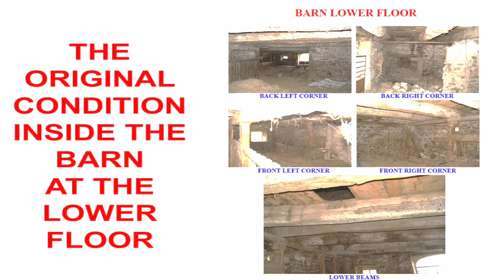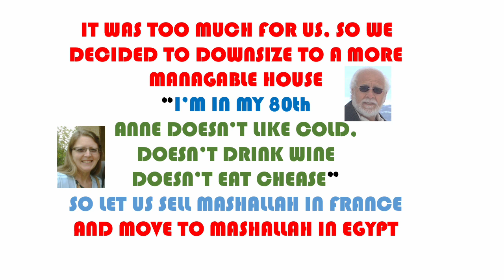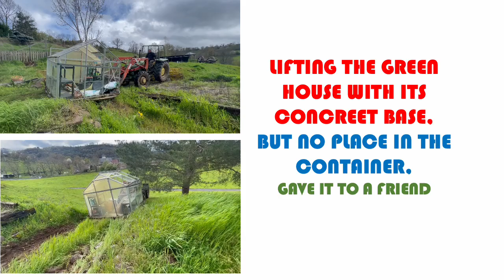UPDATED MASHALLAH FROM A TO Z